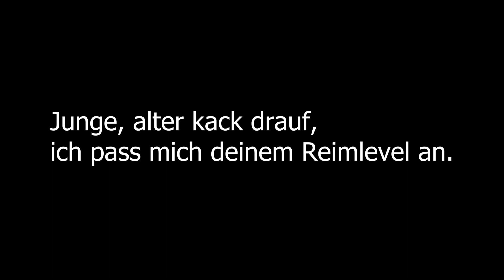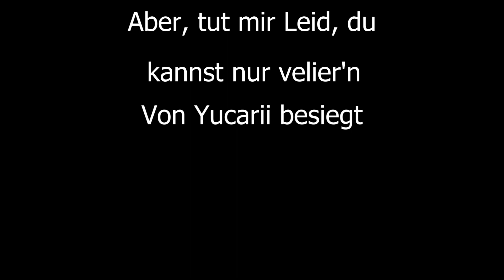Yucarii (ft. Punchlinejoker) vs. Hops || LBA Bonusbattle || prod. by JORDAN BEATS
pl_j0ker

[Lyrics]